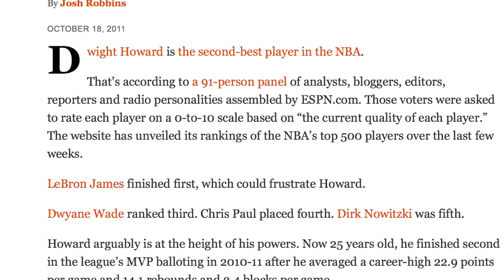The Most DISRESPECTFUL Snubs from the 75 Greatest List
A breakdown of the most stunning snubs from the NBA's list of the 75 Greatest Players of All Time.